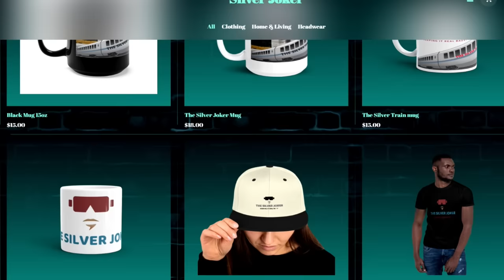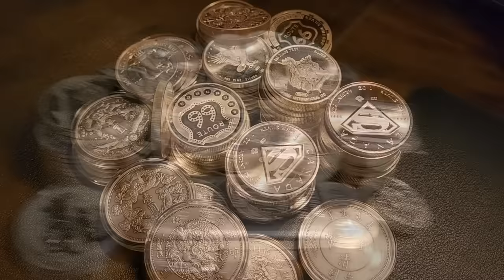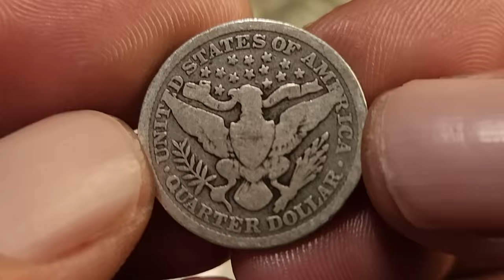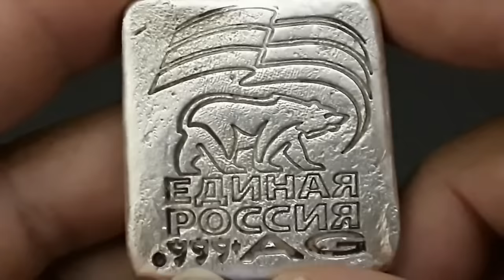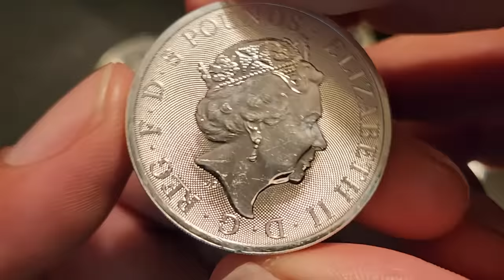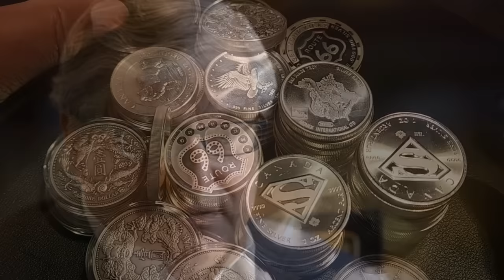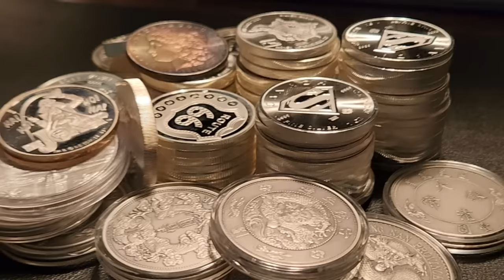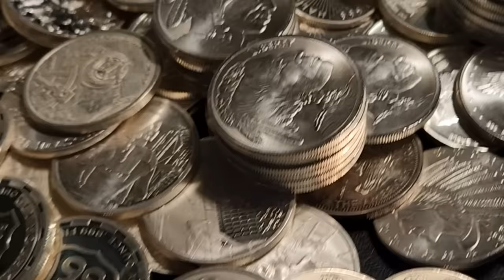You May Never See Silver's Spot Price or Stacking, the Same Again!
Get over spot price! Spot price is a tool used to try and keep precious metal's value low and the majority of us dependent on the government! Don't take my word for it. This is what the experts had to say.

1. We will explain any rules for the Giveaway in our videos
2. No purchase is necessary.
3. All items given away are gifts from us to the winners.
5. To participate, you must be a subscriber and like the video.
6. People less than 18 years of age must have parental consent to participate
7. Void where prohibited.